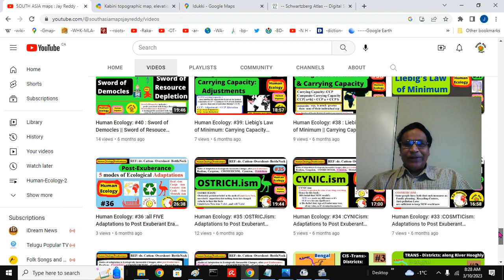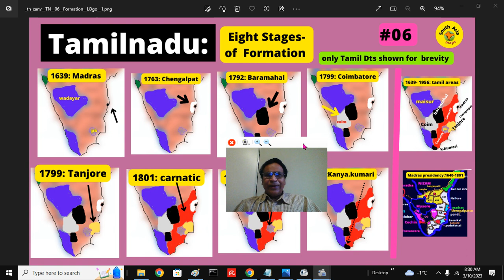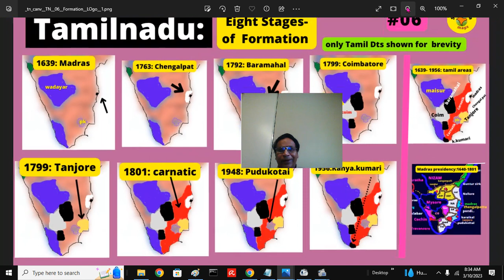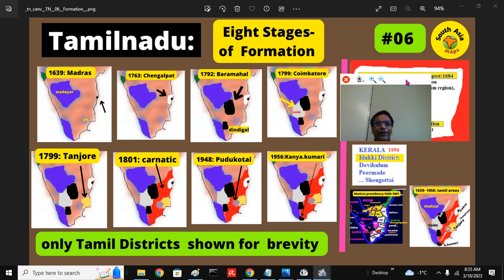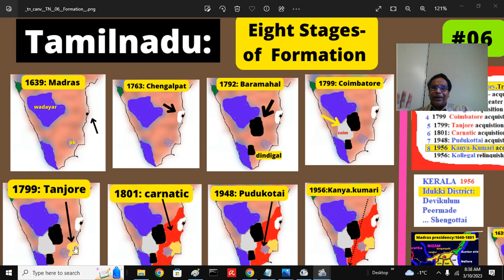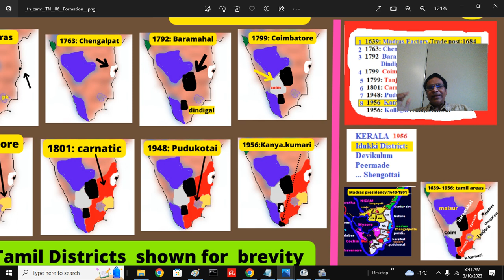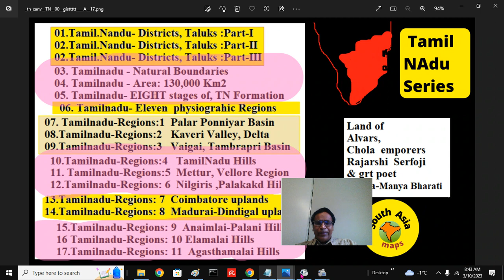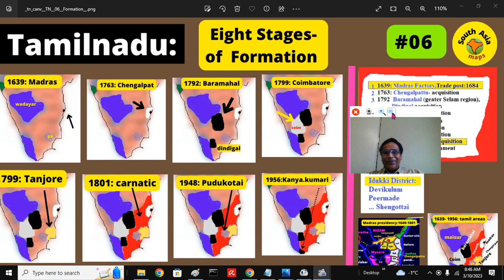TamilNadu: #06: Genesis, Formation of Tamil Nadu || Dissolution of Madras Presidency: Jay Reddy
Travancore, Kochi, Madras Presidency Dissolution & Tamil Nadu formation